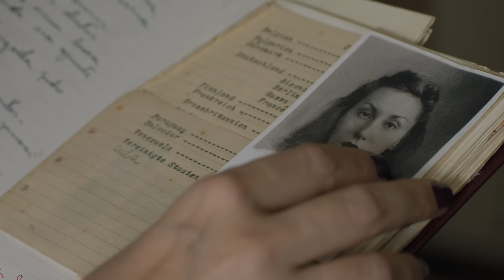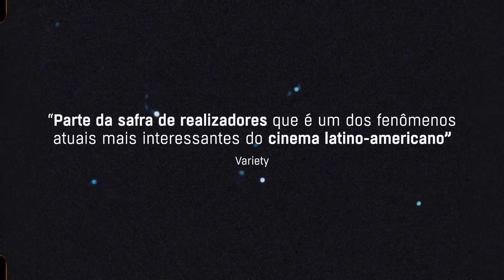O Livro dos Prazeres | Trailer oficial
"O Livro dos Prazeeres", de Marcela Lordy, é livremente inspirado na obra de Clarice Lispector, e estreia 22 de setembro exclusivamente nos cinemas!

Sinopse:
Lóri, uma atraente professora do ensino fundamental obcecada por liberdade, vive uma rotina entre a escola e encontros casuais que saciam seu desejo, afastando qualquer possibilidade de conexão afetiva. Num acaso, ela conhece Ulisses, um professor de filosofia egocêntrico e provocador, que nela desperta uma profunda mudança. É com ele que Lóri aprende a amar enfrentando sua própria solidão.

Ficha técnica:
Elenco: Simone Spoladore (Lóri), Javier Drolas (Ulisses), Felipe Rocha (Davi), Gabriel Stauffer (Carlos), Martha Nowill (Luciana) e Teo Almeida (Otto)
Participação Especial: Leandra Leal, Julia Leal Youssef e Ana Carbatti

Direção: Marcela Lordy
Produção: Deborah Osborn, Marcela Lordy, Felipe Briso e Gilberto Topczewski
Coprodução: Hernán Musaluppi, Natacha Cervi e Marcello Ludwig Maia
Produtoras Associadas: Camila Nunes, Simone Spoladore
Roteiro: Josefina Trotta e Marcela Lordy
Direção de Fotografia: Mauro Pinheiro Jr, ABC
Montagem: Rosário Suárez, SAE
Desenho de Som e Música Original: Edson Secco
Direção de Som: Federico Billordo
Direção de Arte: Iolanda Teixeira
Produção Executiva: Marcello Ludwig Maia, Deborah Osborn, Camila Nunes e Rocío Scenna
Direção de Produção: Manuela Duque
Assistência de Direção: Renata Braz
Produção de Elenco: Marcela Altberg e Gustavo Chantada
Preparação elenco: Tomás Rezende
Empresas Produtoras: bigBonsai e Cinematográfica Marcela
Empresas Coprodutoras: Rizoma, República Pureza e Canal Brasil
Distribuidora: Vitrine Filmes